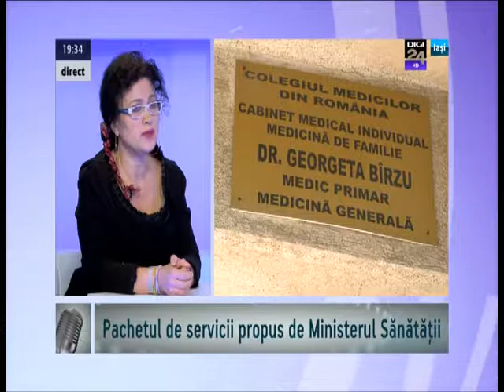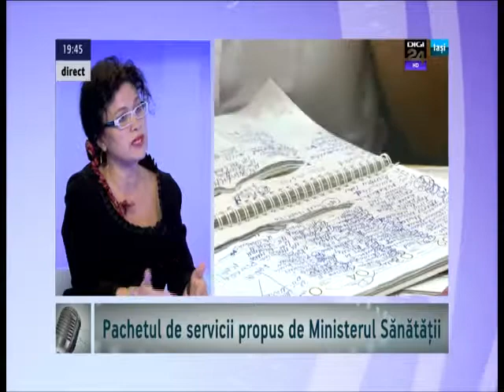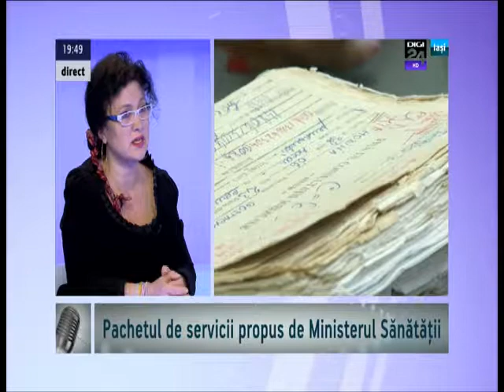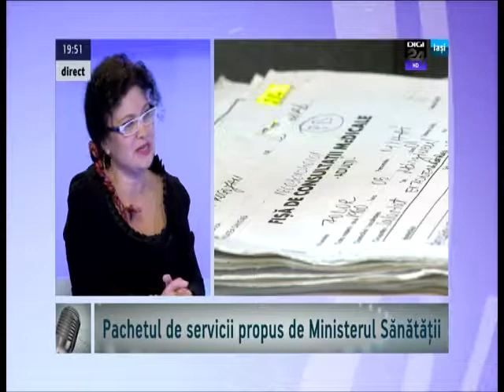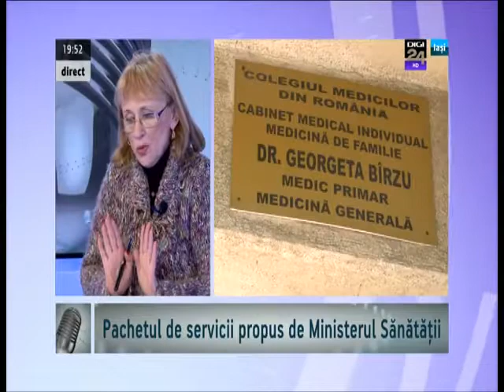Dana Scumpu & Diana Cimpoeșu & Iuliana Picioreanu, medici / 3 octombrie 2013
Temă: Pachetul de servicii medicale propus de Ministerul Sănătății

Invitați: Dana Scumpu, medic șef Casa de Asigurari de Sănătate Iași
 Diana Cimpoeșu, medic-șef, coordonator SMURD Iași
        Iuliana Picioreanu, vicepreședinte Societatea Medicilor de Familie Iași